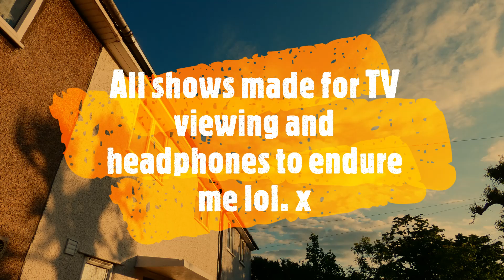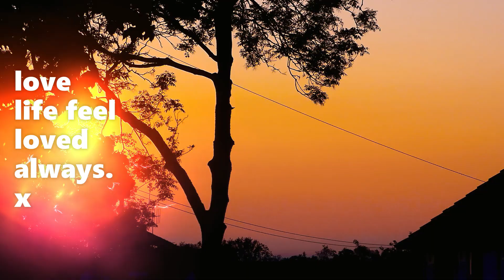TODAY 2hrs of NIBIRU SKIES or NORMAL in 4minutes with PRAYER SONG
KINDNESS IS KEY FOR US TO SET EACHOTHER FREE AND IT IS FREE.